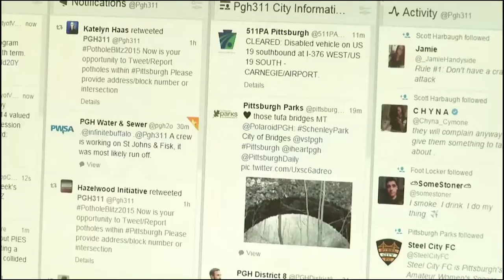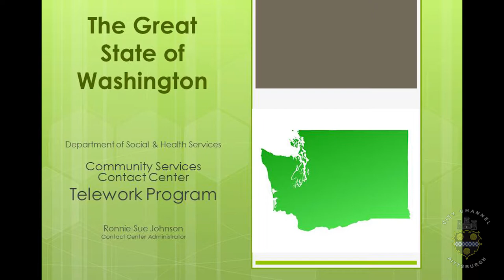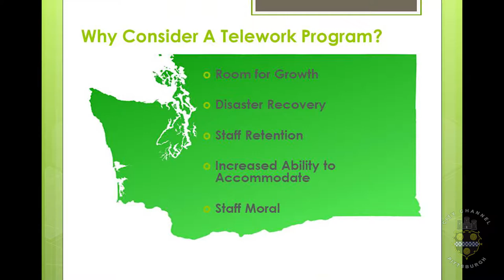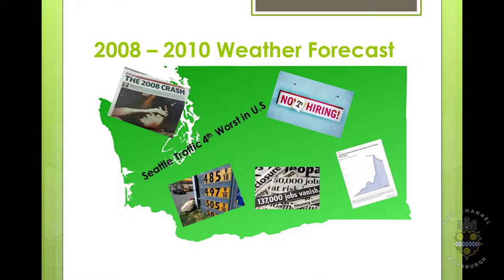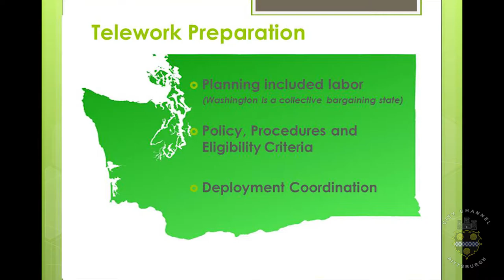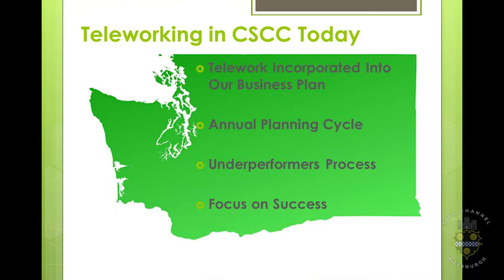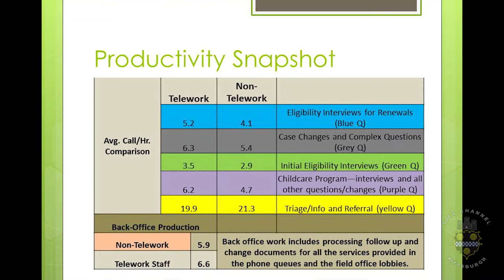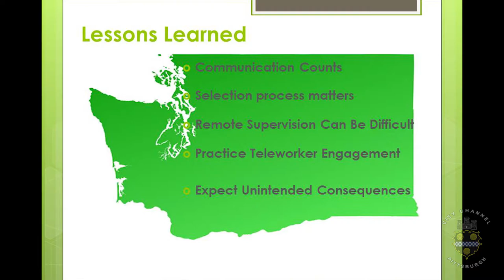2015 AGCCP Conference Pittsburgh #4: Teleworking with Ronnie Sue Johnson - 5/6/15